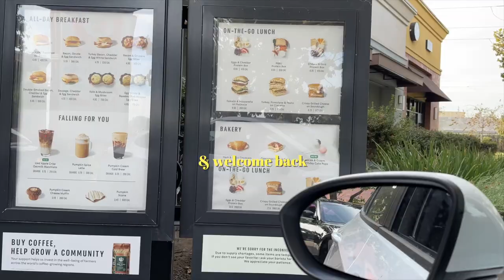Fall What I Eat In A Day + Trader Joe's Grocery Haul | Trying New Pumpkin Items 🍂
Hi friends! This is a very fall themed what i eat in a day video featuring some new pumpkin items from Trader Joe's. And this might be my new fav video because omg - all these recipes were so yum...  I hope you enjoy watching and get to try em out ❤️.